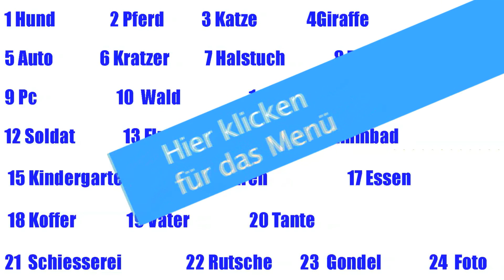#15 Tagebücher im Kindergarten